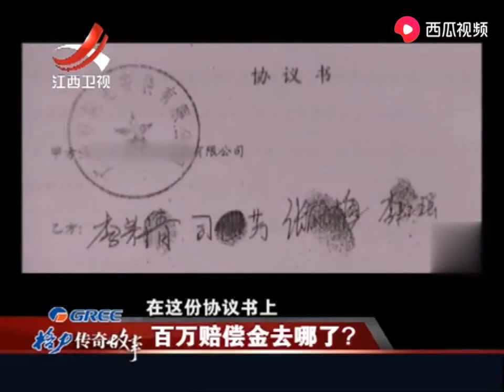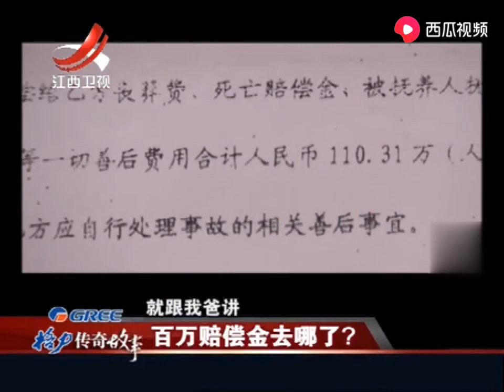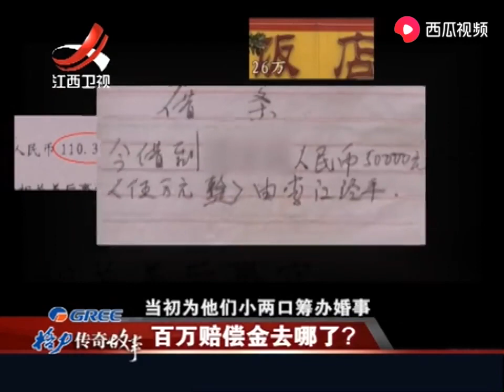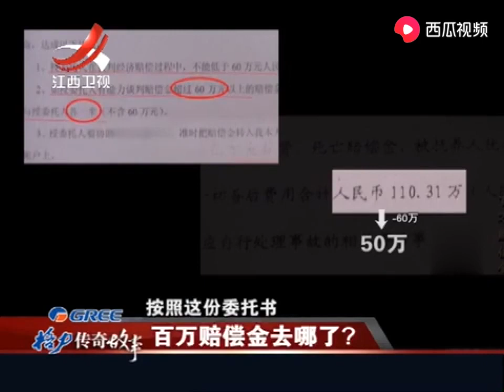丈夫去世婆媳关系恶化，儿媳要求平分百万赔偿金，公公却称没钱了